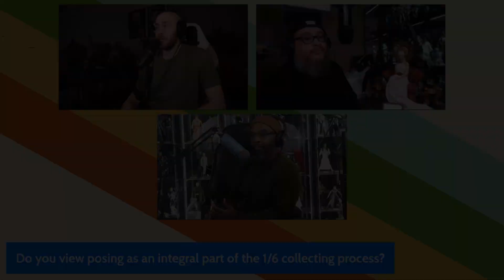Is Posing An Essential Part of Collecting Hot Toys?